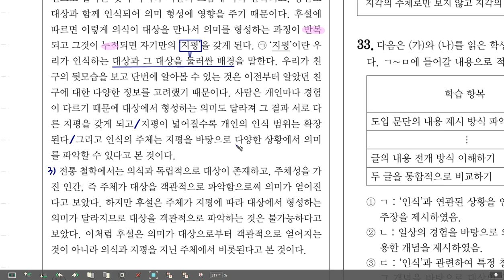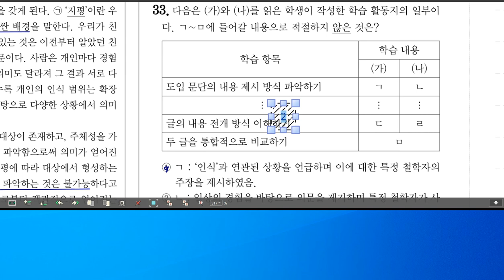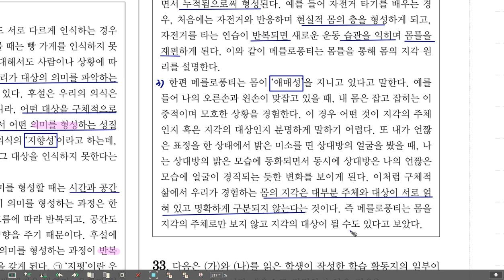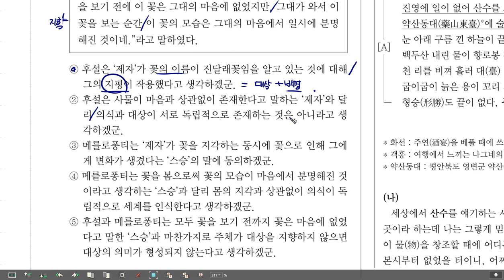고2 모의고사 국어 20년 9월 33-37 철학 대 철학